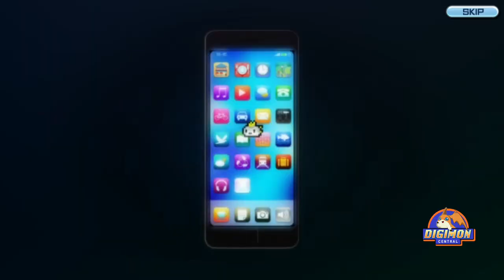Herissmon Evolution Line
I use JP terms for names and evolution stages (Ultimate = Mega).